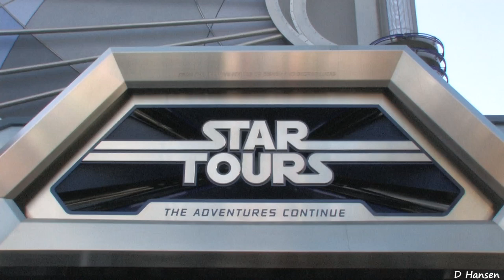The 2012 Star Tours Ride at Disneyland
Star Tours, presented in brilliant digital 3D, is a thrilling journey through George Lucas' Star Wars universe. Board a Starspeeder 1000 and travel to intergalactic destinations, see popular characters and experience exciting adventures. A galaxy of trouble awaits, but don't worry, the Force will be with you, always!
Intergalactic Adventures
You never know where the Force might take you. With multiple storylines and locations, many different Star Tours adventures await you. Riding once is not enough!
New Destinations
Glide among the trees with Wookiees on Kashyyyk, kick up some desert sand in a podrace on Tatooine, dive into the lakes of Naboo, weave through the bustling city-planet of Coruscant, blast through the blizzards of Hoth or even help attack the heavily defended Death Star!
Fly with some of your favorite Star Wars characters! C-3PO is aboard as your pilot. Plus, you never know which of your favorite characters you might see during your flight, including:
R2-D2
Darth Vader
Stormtroopers
Jedi Master Yoda
Admiral Ackbar
Princess Leia
Chewbacca
You'll also meet brand-new Star Wars characters created especially for this attraction, like Star Tours Pilot Ace (AC-38), Spokesbot Aly San San and the lethal Imperial Skytroopers!
Your Flight
Star Tours uses state-of-the-art technology — including a flight-motion simulator vehicle, digital 3-D video, Audio Animatronics characters and in-cockpit special effects — to transport you to a "galaxy far, far away." There's nothing else like it on Earth ... or any other planet!